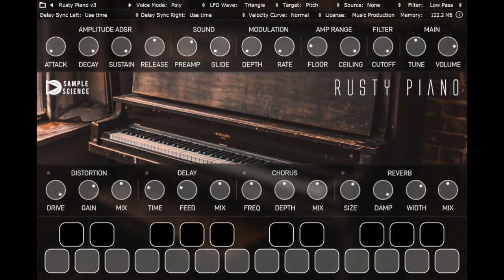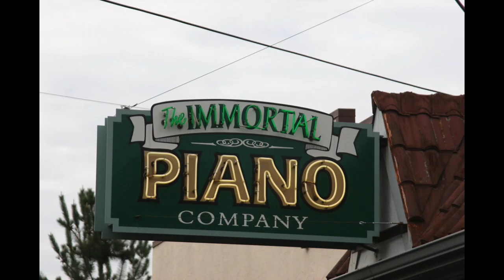The Indian Rope Trick {SuperFan!! Smash UP!!}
"THANK U" song

sung by songstress
"ALANIS MORISSETTE"